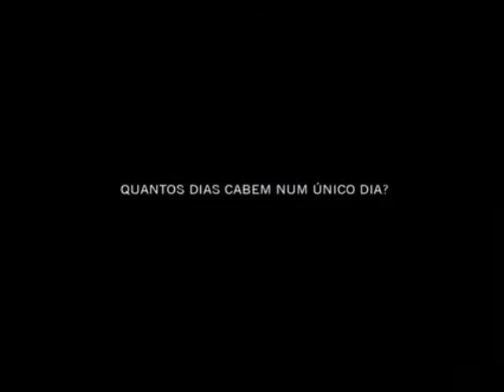Circular - filme com Letícia Sabatella (Trailer Oficial)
Filme com produção de áudio realizada pela OFFBeat Studio de Curitiba (Brasil), na qual fui responsável pela mixagem e masterização da trilha sonora.

Direção: Adriano Esturilho, Aly Muritiba, Bruno de Oliveira, Diego Florentino e Fábio Allon
Roteiro Adriano Esturilho, Aly Muritiba
Elenco: César Troncoso, Letícia Sabatella, Santos Chagas ...

SINOPSE
Carlos (César Troncoso) é um uruguaio que vive no Brasil. Ele está bastante apressado, já que precisa saldar uma dívida o quanto antes para evitar uma tragédia pessoal. Samuel (Marcel Szymanski) é evangélico e trabalha como policial, tendo que batalhar para sustentar a filha e esquecer a ex-esposa. Cristina (Letícia Sabatella) é uma artista plástica que enfreta dificuldades para controlar o vício por remédios. Lourival (Santos Chagas) é um cobrador de ônibus que luta boxe clandestinamente, tendo dificuldades para lidar com o filho. Os integrantes da banda de punk rock Gengivas Podres estão prestes a embarcar para a cidade de São Paulo, deixando para trás seu fundador.